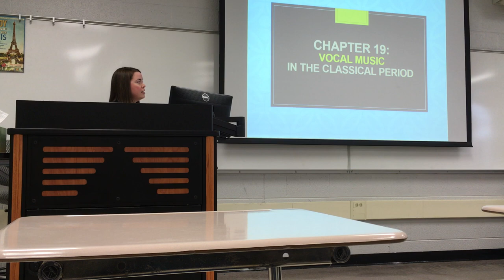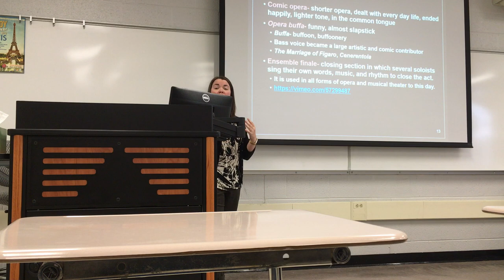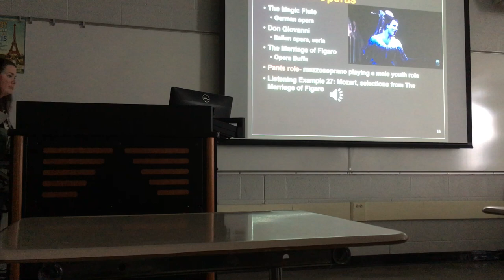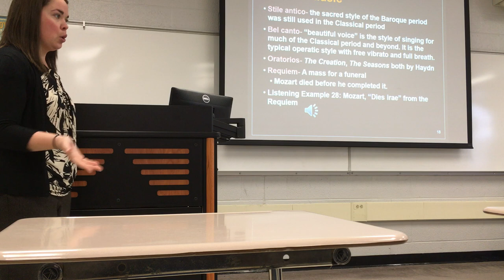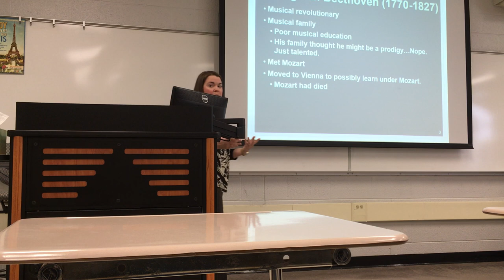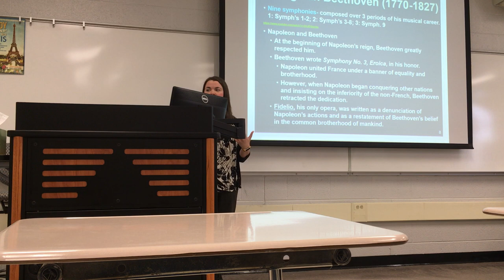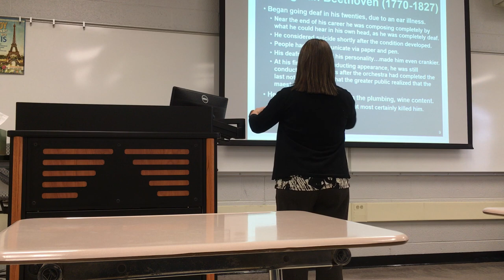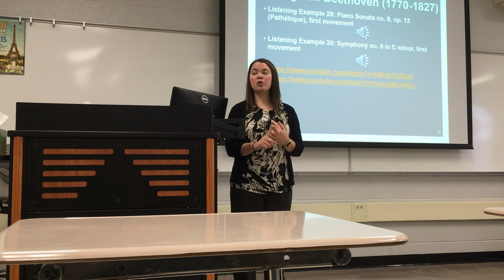Lectures 14 & 15: Classical Vocal Music & Beethoven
For MUS 1030 F02 at Columbia State Community College
Lecturer Judith Morehouse, MMus
This lecture will be available for 1 week.